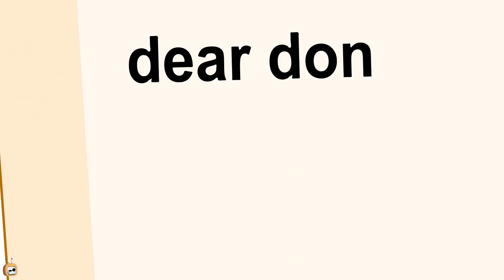Funny Cartoons for Children: BEST Of Full Episodes Season 5 - Part 3 - RAT A TAT & CHOTOONZ TV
One of the funniest YouTube animated cartoon animation episodes is here forkids.

Doggy Don Rat a tat cartoon is very much similar to other famous slapstick animation shows like zig and Sharko, Wolfoo, oggy & cockroaches, as well as Oddbods and so this cartoon animation, would be a treat for kids

Enjoy the hilarious comedy in RataTat & cat and keet!